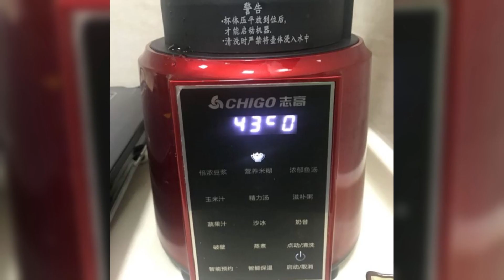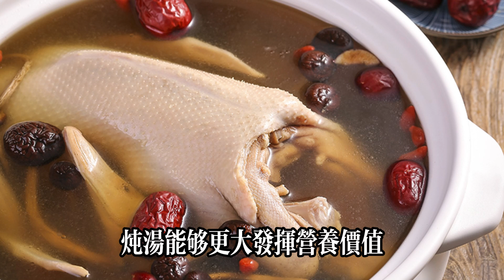貧血最怕喝「這湯」，10月要多喝它，補血補氣，增強免疫身體更棒#健康常識#養生保健#健康#健康飲食